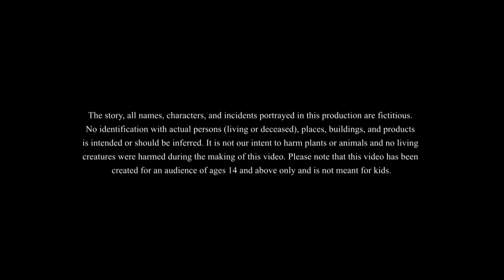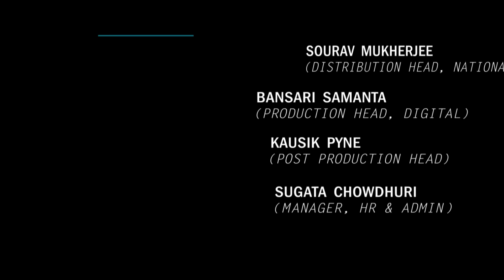শেষ পাতাটির কথা || THE LAST LEAF || BANGLA GOLPO || THAKURMAR JHULI || RUPKOTHAR GOLPO || SSOFTOONS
শেষ পাতাটির কথা || BANGLA GOLPO || THAKURMAR JHULI || RUPKOTHAR GOLPO || SSOFTOONS